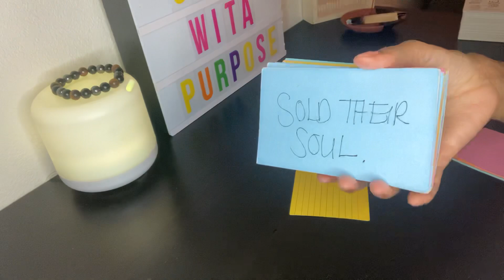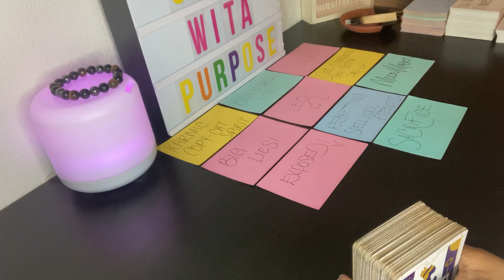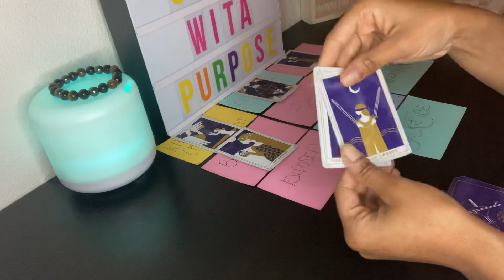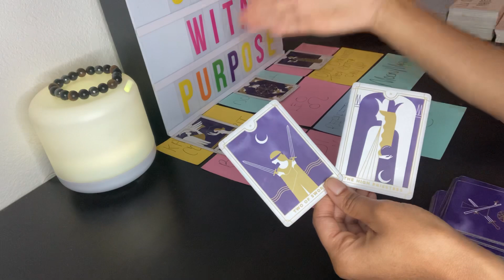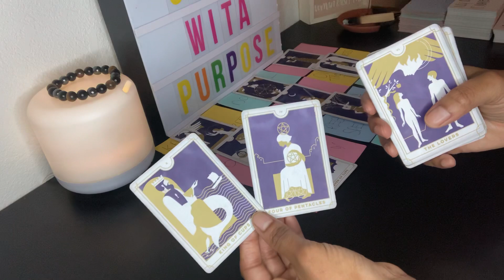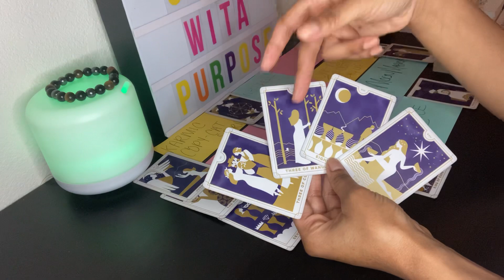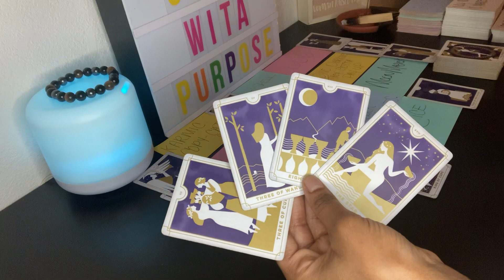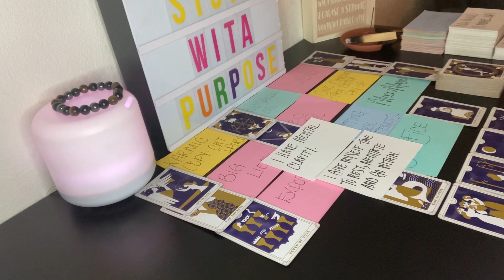🔮DF ITS SINKING IN THROWING 🪄 UR WAY HAS CHANGED HER OWN DESTINY. NO TRUE❤️ FOR HER THIS LIFETIME.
General Divine Collective Readings 🔮
Late Night Readings 🌙
Monthly Forecast Readings🌱

Thank you for all the likes, subscribes and continuously showering me with love and support.✨🌻🌻🌻✨

If someone messages you pretending to be me know that it is not me I’d never contact you first, Ase ❤️.